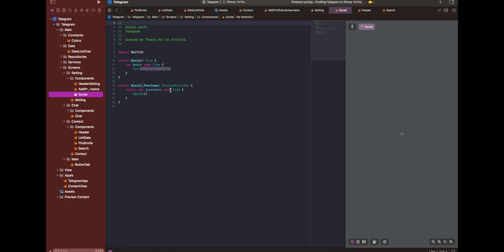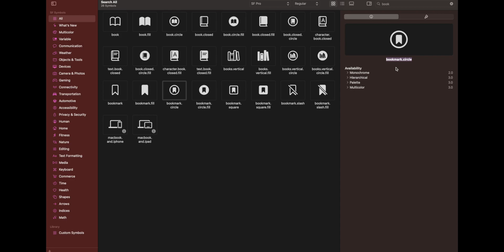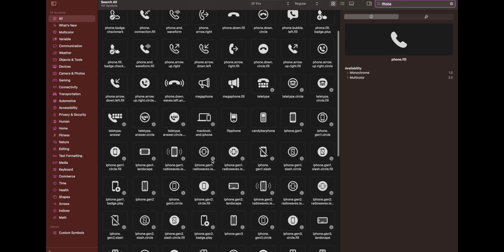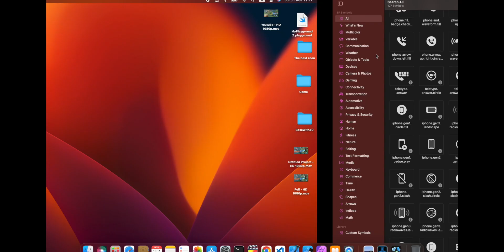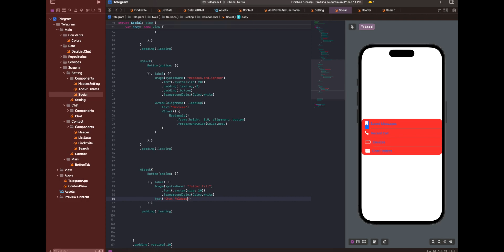Learning is not easy | SwiftUI | Please Subscribe